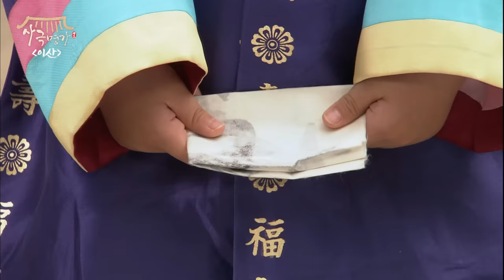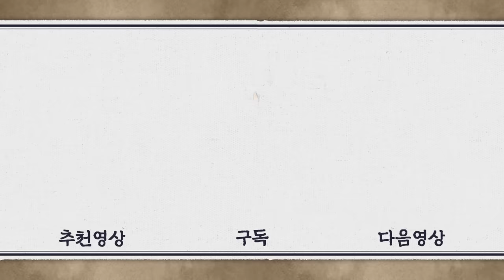[이산/Leesan] 72회(하) | 송연은 '의빈 성씨'로, 그의 아들은 '문효세자'로 책봉되는데... MBC080526방송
[이산] Leesan
EP72(하). 이산(이서진)은 주위의 반대에도 불구하고 송연(한지민)의 아들을 '문효세자'로 책봉하고, 송연을 정1품 벼슬의 내명부 '의빈 성씨'로 승격시키는데...

출연진 : 이서진, 한지민, 이순재, 박은혜, 견미리, 김여진, 송창의, 유연지